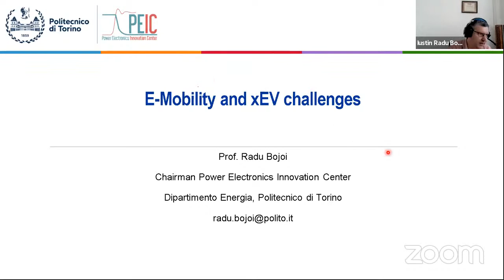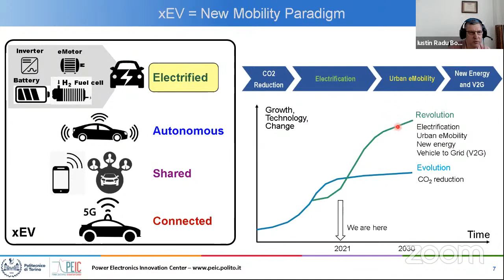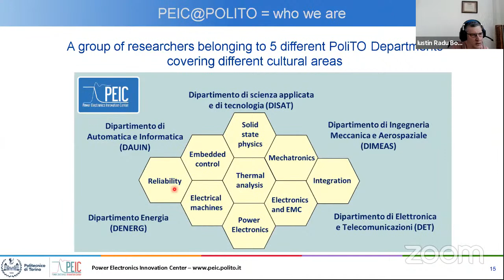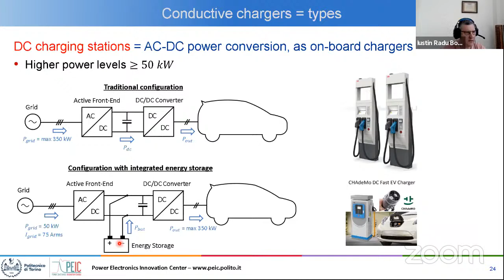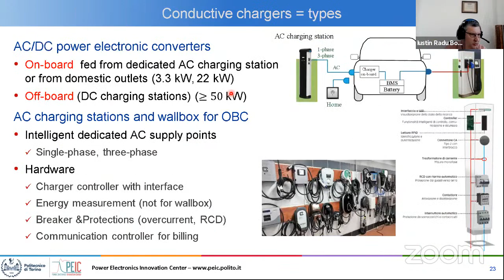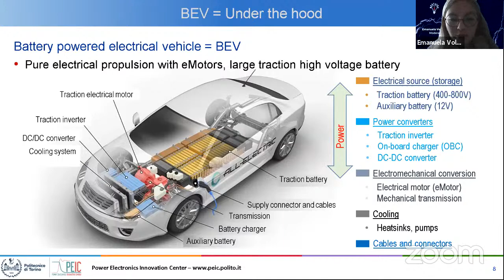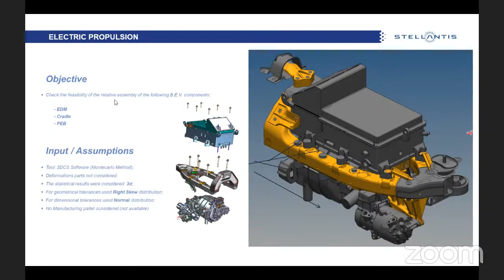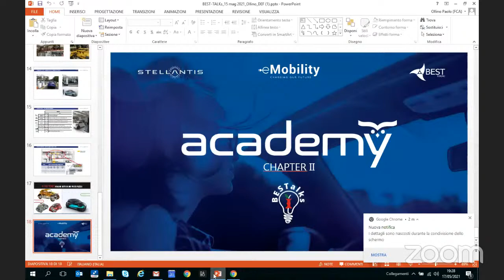BESTalks - "Producing an EV, the example of the New 500"